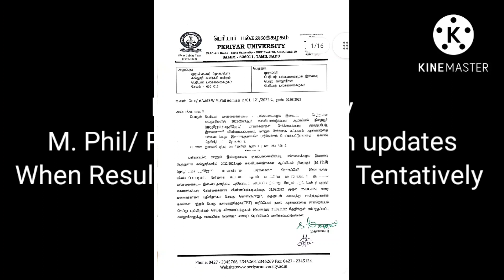Periyara University M. Phil/ Ph. D Registration Updates/ When Results For UG and PG ???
KVR Learning